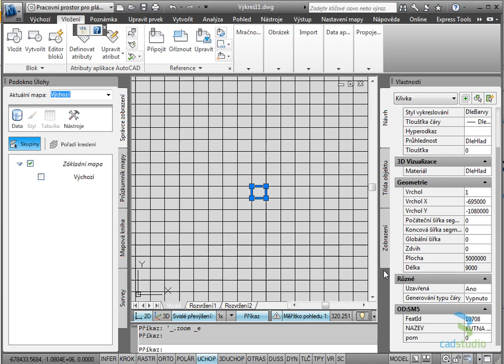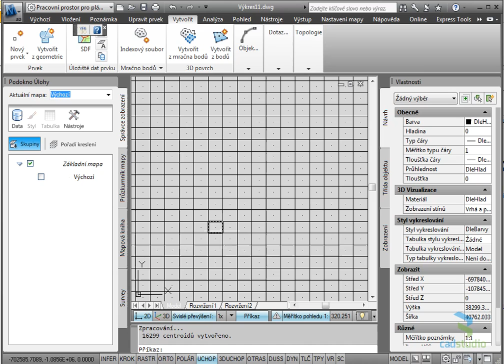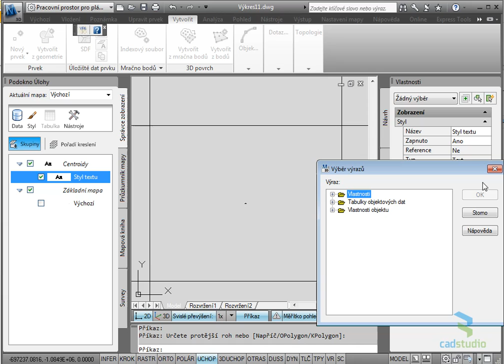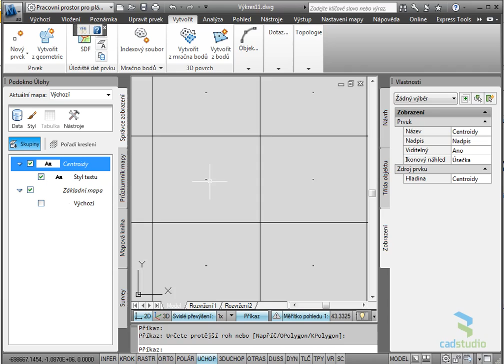AutoCAD Map 3D 2012 - import SHP souboru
Načtení SHP dat kladu listů a zobrazení atributových dat v AutoCADu Map 3D 2012